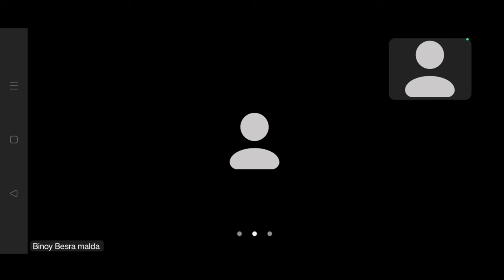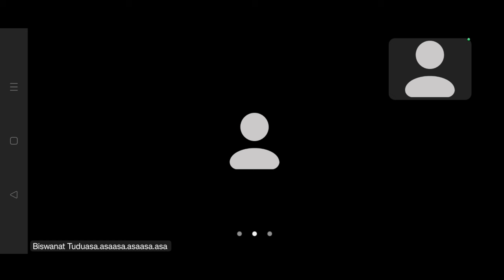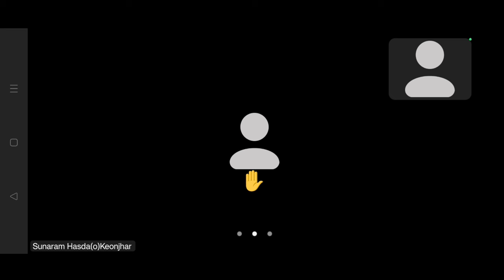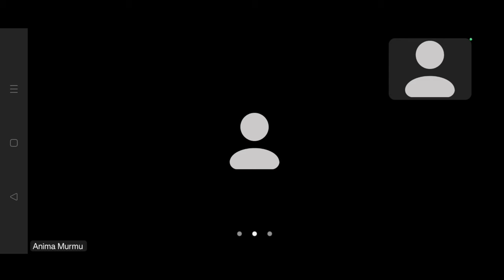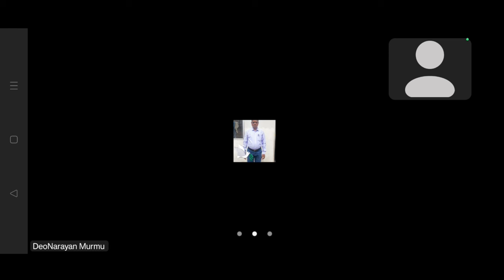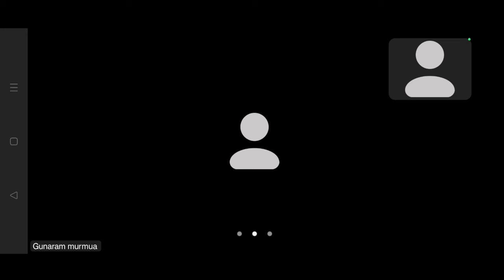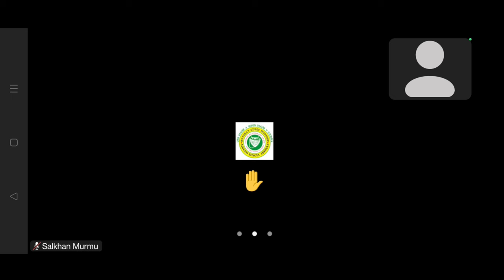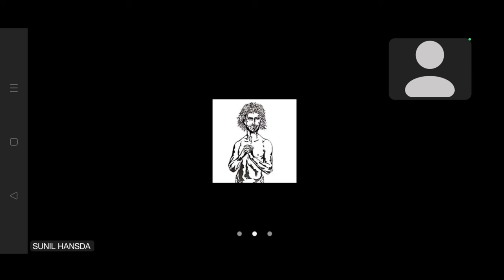Salkhan Murmu Zoom Meeting today I 09 January 2024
meetin
salkhan murmu dumka
salkhan murmu
salkhan murmu news
2023
salkhan murmu news
2022
salkhan murmu zoom
meeting today
salkhan murmu ZOom
meeting